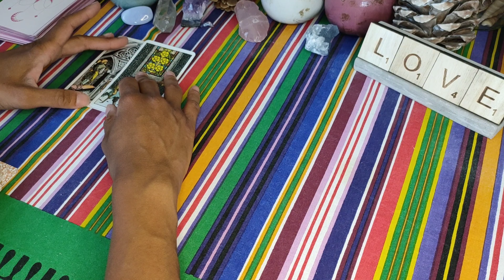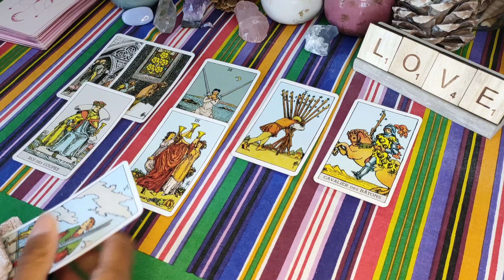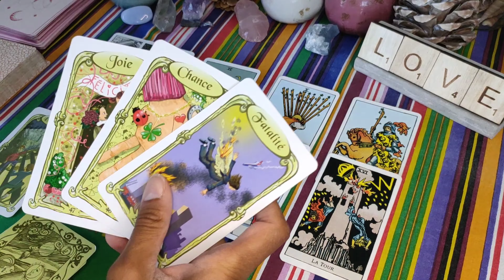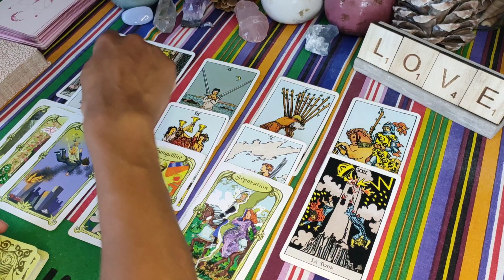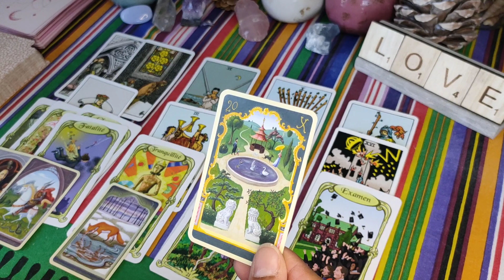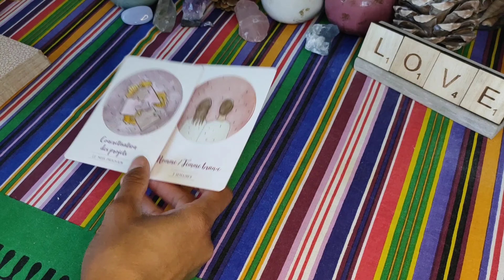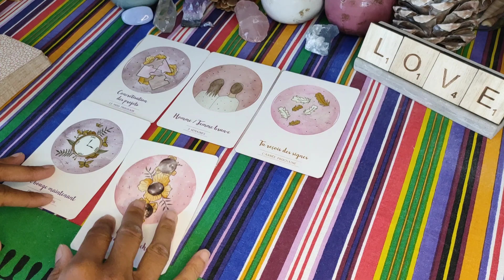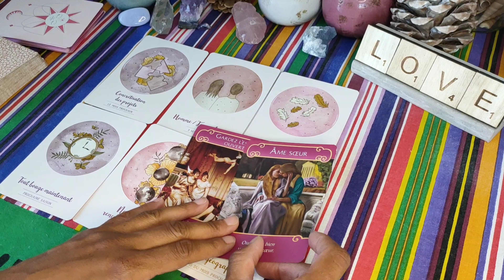Votre autre est Sagittaire ♐ : il laisse le destin agir ♥️. Sentimental INTEMPOREL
Guidance sentimentale - des nouvelles de votre autre - signe astrologique sagittaire - 2021

Vous souhaitez avoir des nouvelles de la personne de votre coeur ? Vous attendez un message de votre autre ? Votre autre ne communique pas avec vous ?
Je vous propose cette guidance sentimentale pour savoir où en est votre autre du signe du Sagittaire ♐, dans votre relation.

Chaque semaine retrouvez des tirages de tarot ou d'Oracle, pour vos énergies sentimentales ou celles de votre autre 😉.

A bientôt 😉🌞